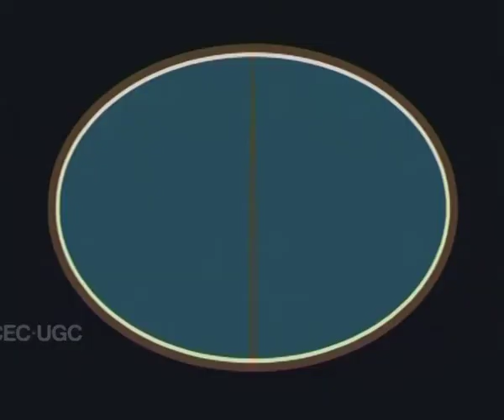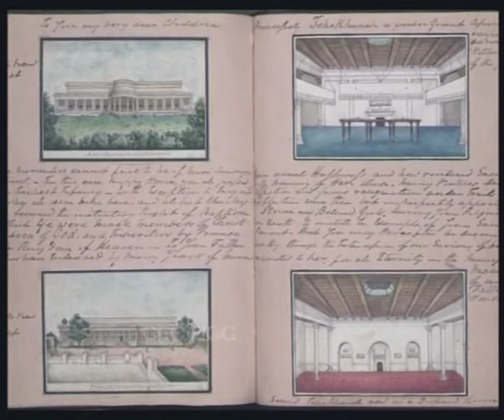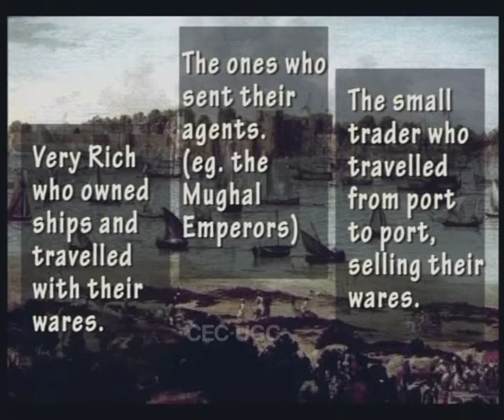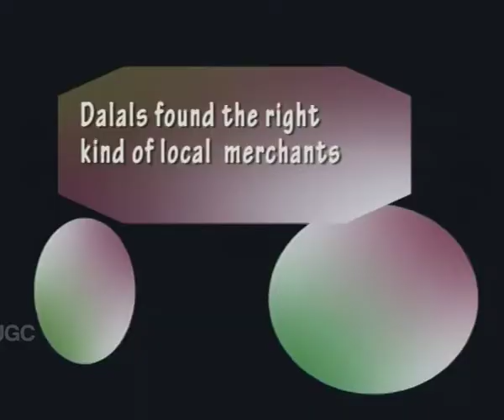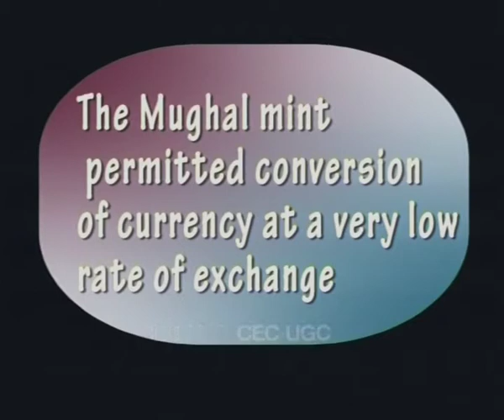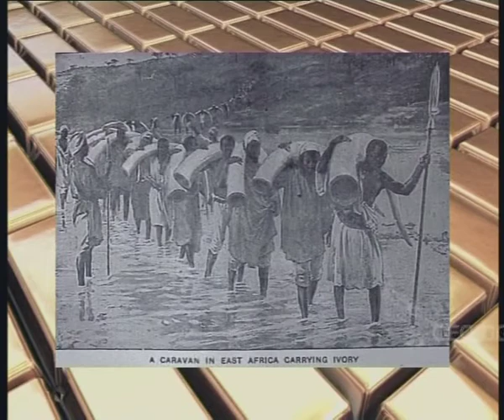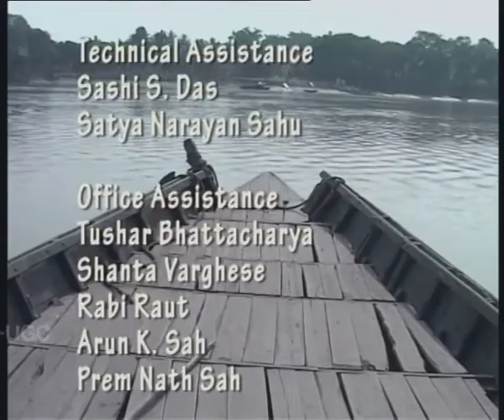Foreign Trade - II: Indian Ocean Trade